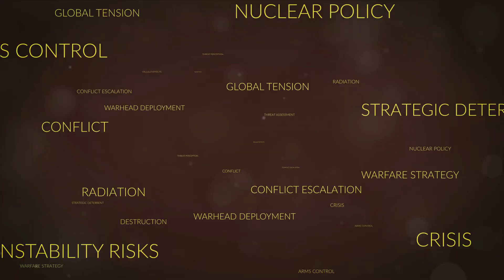Drone warfare The Ukrainian Underdog's battle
In this video, we dive into the world of drone warfare and the role of Ukraine in this fight. Join us as we explore this underdog's battle and the impact of drone technology on modern warfare. From tactics to technological advancements, this video reveals the realities of drone warfare and its implications for the future of combat.